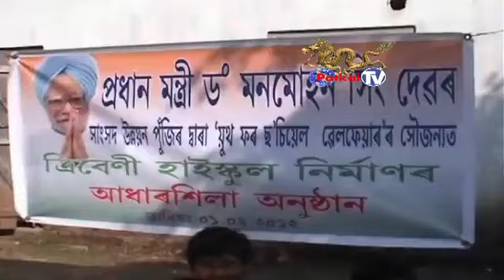MLA Debobrata Saikia Visited his Constituency, Nazira,2012